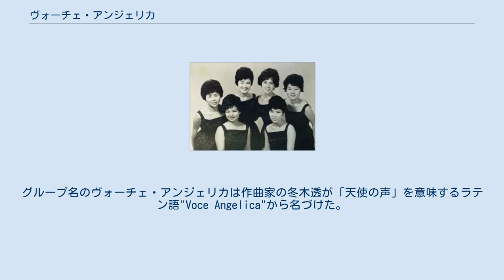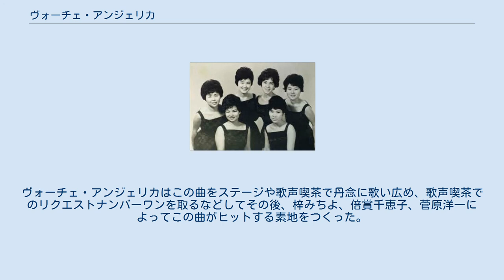ヴォーチェ・アンジェリカ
ヴォーチェ・アンジェリカは1960年代を中心に活動した女性6人からなるコーラス・グループである。
国内外の民謡、童謡をはじめとする抒情歌謡のほか幅広いジャンルで演奏活動を行い、代表曲『忘れな草をあなたに』で知られる。
 1960年に国立音楽大学出身者を主体に6名のコーラス・グループとして結成。
グループ名のヴォーチェ・アンジェリカは作曲家の冬木透が「天使の声」を意味するラテン語"Voce Angelica"から名づけた。
結成後間もなく、作曲家の佐藤長助の紹介によりキングレコードのオーディションを受け、1961年にキング専属となった。
 所属事務所はダークダックスと同じ金井事務所、コーラス指導はボニージャックスを育てた磯部俶が行った。
 グループ単独での活動 すでに成功していたダークダックスの女性版を目指して、6人重唱によるハーモニーの厚さと「清純なムード」を売りに、童謡や世界の民謡をはじめとする抒情歌謡や、クラシック曲、戦時歌謡、そして学校向け合唱まで幅広く手掛けた。
レコードでは『わらべうたイン・ムード』をデビューレコードとして、『ロシア民謡集』、『日本叙情名曲集』などを次々発表し、独自のファン層を開拓した。
1961年にヴォーチェ・アンジェリカが曲を多数吹き込んだキングレコードのLP『東京のうた』は、文部省芸術祭レコード部門奨励賞を受賞。
オリジナル曲としては後述する『忘れな草をあなたに』がある。
放送番組への出演ではNHKラジオ「きらめくリズム」やTBSラジオ「サンデー・ミュージック」、テレビではNHKテレビ、NETテレビ（現：テレビ朝日）などの多数の音楽番組に出演。
コマーシャルへの吹き込み、国内各地でのステージ公演、当時全盛だった歌声喫茶への定期出演などの演奏活動を行った。
 バック・コーラス グループ単独での活動のほか、ヒット歌謡曲のバック・コーラスグループとしても定評があり、仲宗根美樹の『川は流れる』、春日八郎の『長崎の女』をはじめ三橋美智也や倍賞千恵子のヒット曲でバック・コーラスを受け持っていた。
後年、歌謡曲の演奏には女性コーラスがつきものになったが、その嚆矢はヴォーチェ・アンジェリカにある。
 メンバーの結婚、育児などのため、1代目ヴォーチェ・アンジェリカのキングレコード専属としての活動は1968年で休止。
キングレコードでは2代目が後を継いだが、1年余で解散している。
 1975年に1代目メンバーが活動を再開。
1980年には結成20周年を記念したLP『楽しいフォークコーラス』をキャニオンレコードから発表。
1980年代末頃までレコーディングや各地のステージでの演奏活動を行っていた。
 様々な有名歌手に歌い継がれ、現在でも広く知られる抒情歌『忘れな草をあなたに』は、作曲家の江口浩司がヴォーチェ・アンジェリカのために作曲した曲である。
歌詞は木下龍太郎。
1963年8月にキングレコードから発売された。
ヴォーチェ・アンジェリカはこの曲をステージや歌声喫茶で丹念に歌い広め、歌声喫茶でのリクエストナンバーワンを取るなどしてその後、梓みちよ、倍賞千恵子、菅原洋一によってこの曲がヒットする素地をつくった。